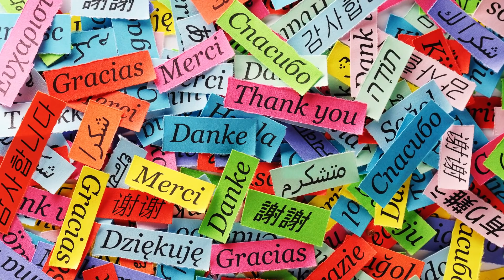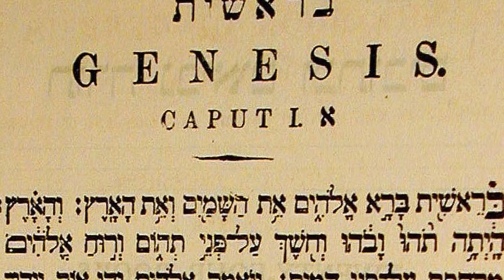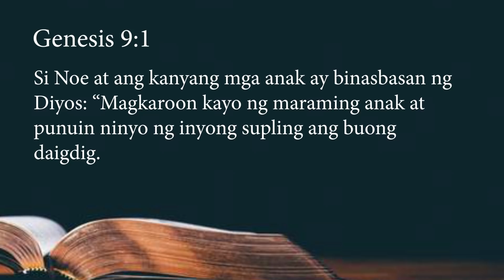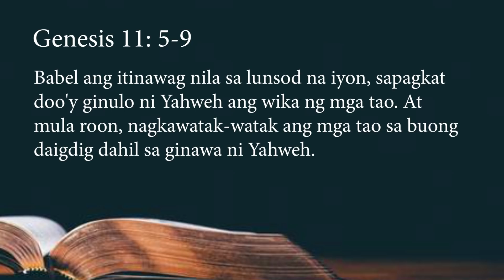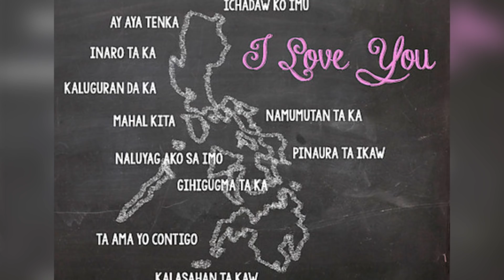ANONG WIKA SA LANGIT?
Sa video na ito talakayin natin  kung ano magiging wika natin sa langit at balikan natin kung bakit nga ba nag ka iba iba ang wika ng mga tao sa mundo